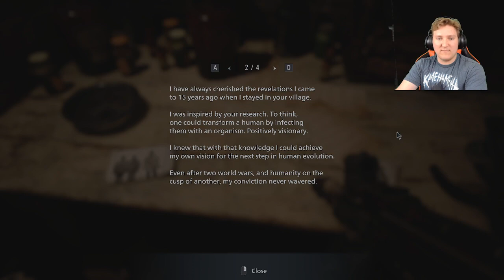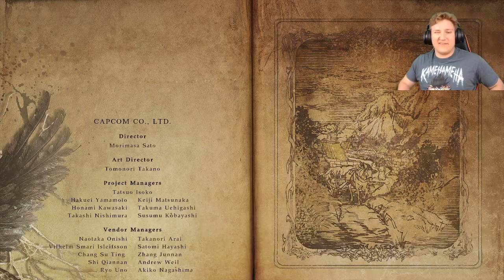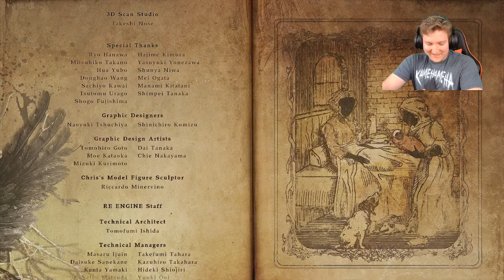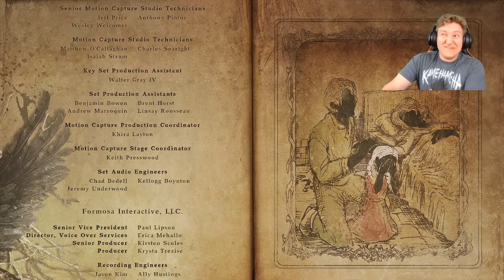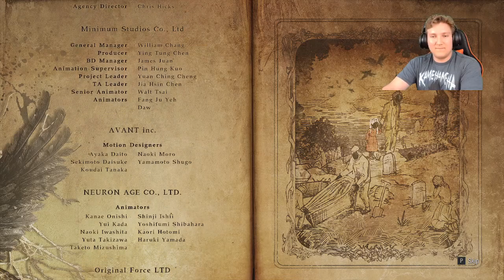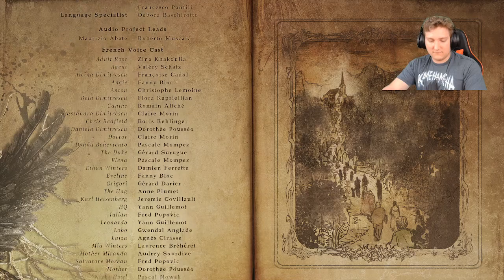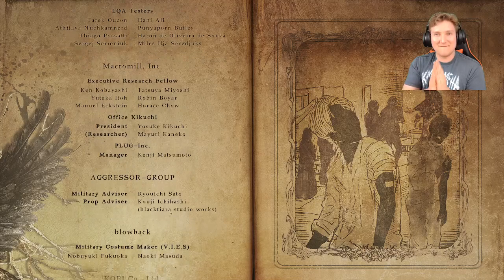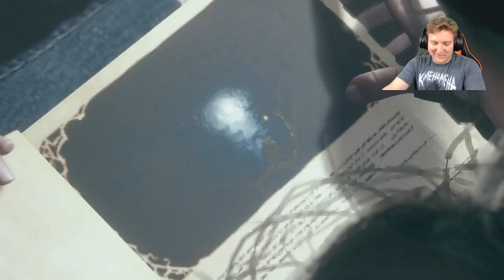Resident Evil Village. Village of Shadows aka the Hardest Difficulty part 5